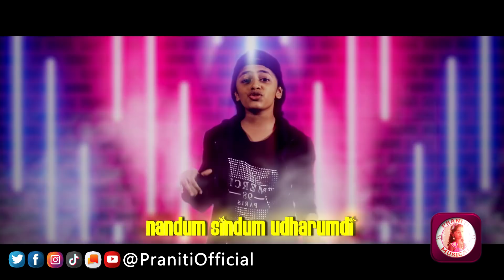Praniti | Vaathi Raid | Master | Thalapathy Vijay | Anirudh | Lokesh Kanagaraj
ABOUT THIS Video:
Praniti turning ON her VAATHI RAID version to set Thalapathy fans on fire once again.

Full Rap Vocal: Praniti
Music Re-Composed: EJ Johnson (EJ Studios)
Mixing & Mastering: M. Ramesh - DFT
Keyboard & Synth Programming: EJ Johnson
Rhythm Programming: H. Lawrence
Guitar: Roger Benzamin